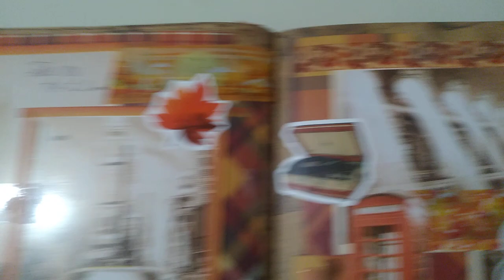🧡🍁 Autumn in Lovedon 🍁🧡(Scrapbook Addition)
Orange, red, and yellow cotton candy trees pumpkin spice and cinnamon breeze...
LEGO skyline, streets, and cars but don't forget... 🌟 BROADWAY 🌟

i love this time of year...
(Updated Autumn colors: red, yellow, orange, brown, and green)